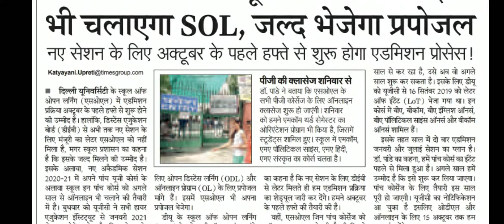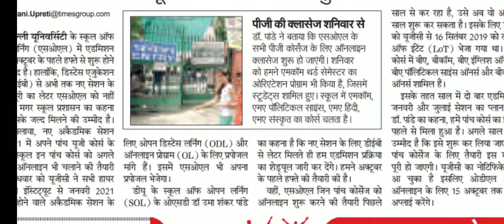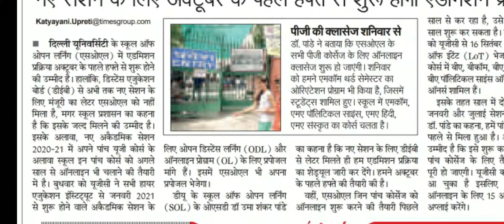SCHOOL OF OPEN LEARNING के फॉर्म निकलने वाले है,SOL DELHI form will be open soon,sol admission 2020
दिल्ली विश्वविद्यालय पत्राचार एडमिशन 2020 के फॉर्म की संपूर्ण जानकारी।

नमस्कार साथियों दिल्ली विश्वविद्यालय में पत्राचार के माध्यम से अंडर ग्रेजुएट और पोस्ट ग्रैजुएट कोर्सेज के फॉर्म जल्द ही निकलने वाले हैं वीडियो में इसकी पूरी जानकारी दी गई है अतः पूरी वीडियो देखें और वीडियो को ज्यादा से ज्यादा शेयर जरूर करें चैनल को सब्सक्राइब करें।